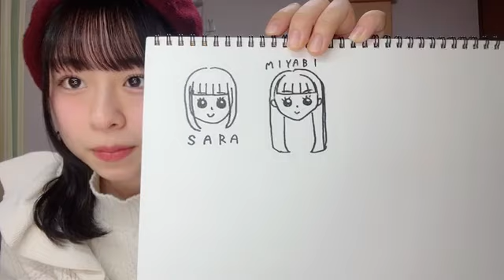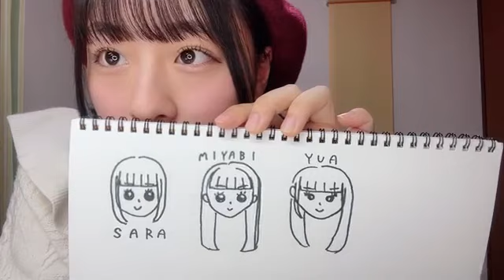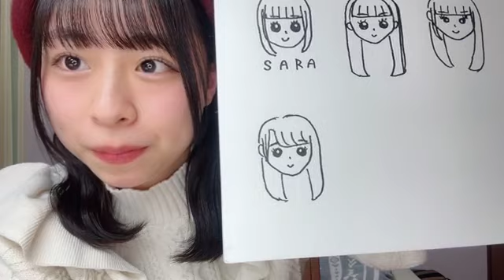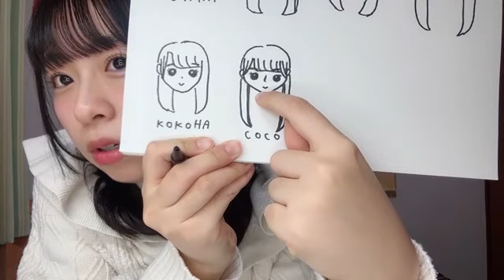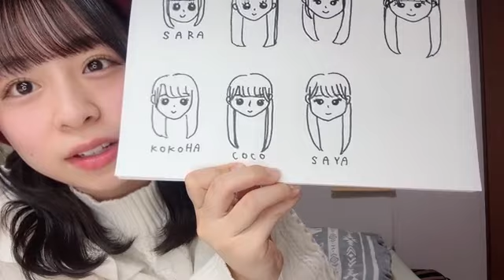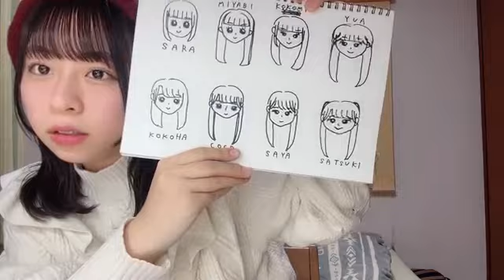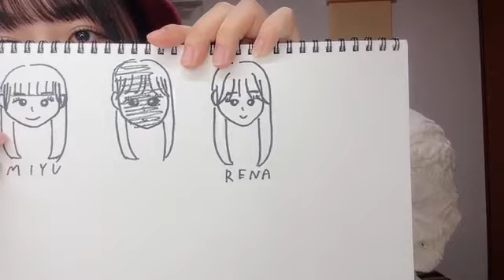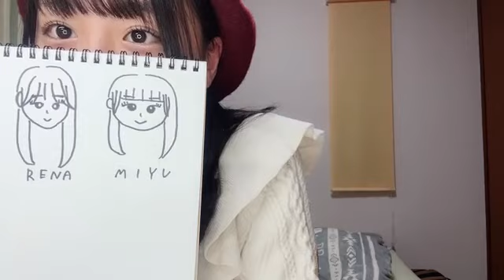HANA KURAMOTO 2023年11月08日22時00分 倉本羽菜（SKE48 研究生）